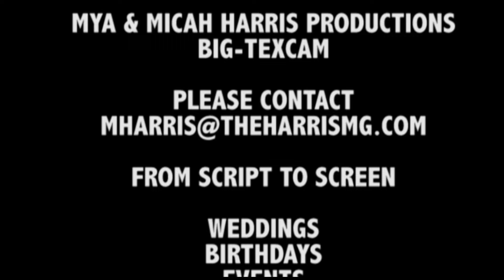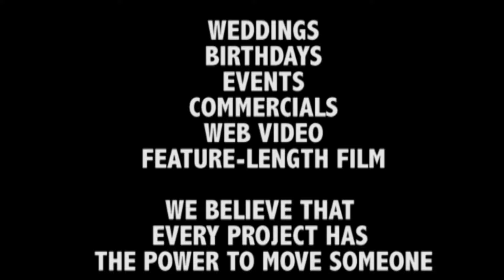BRING IT! SEASON 3 TERRELL & TINA VAUGHN WEDDING BEHIND THE SCENES WITH STAR AND SKY